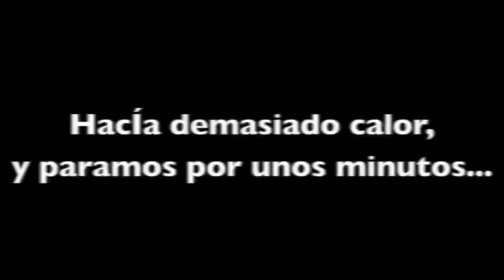PROBANDO 10 TEQUILAS MEXICANOS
EL ALCOHOL ES PERJUDIAL PARA LA SALUD -
En este RETO! Queriamos PROBAR 10 TEQUILAS! no aguantamos los 10 y tuvimos que tomar un receso.